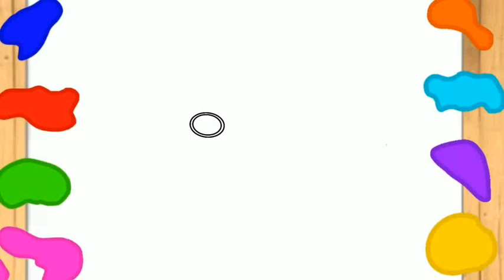How to draw Raksha Bandhan drawing | Happy Rakshabandhan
Easy step by step drawing of Rakshabandhan | Happy Rakshabandhan